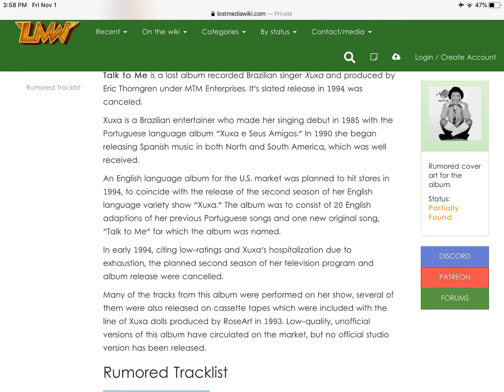TLMP Ep92: Outtake 2